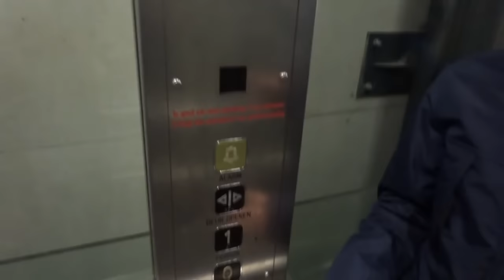EINDEJAARS COMPILATIE! 2016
♦Over mij
-Ik ben Brian 17 jaar oud en ik maak video's op YouTube. Ik probeer mijn publiek te entertainen met mijn video's Wat je op mijn kanaal kan verwachten is vooral Gaming content al mijn video's zijn in HD kwaliteit.